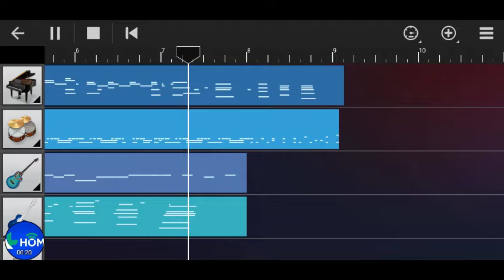pop-Ular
Original Song by Putra Hidayah

Terima kasih.